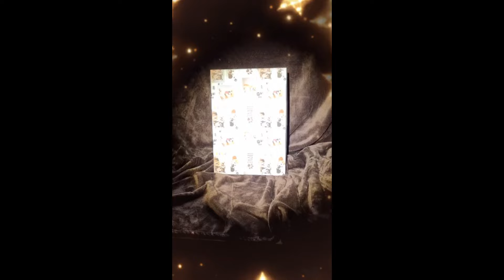Wie gut kannst du schätzen?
NEUJAHRS Wettbewerb

Und so geht's:

• Folge diesem Kanal und like den Beitrag
• Schaue dir dieses Video ganz genau an und schätze, wieviele Futterpellets sich in diesem Glas befinden.
• Schreibe dann deine Antwort in die Kommentare.
• Der Wettbewerb läuft 3 Tage, also vom 27.12. bis zum 30.12.
• Am 31.12. werden die Pellets gezählt (Videobeweis) Um 18 Uhr erfahrt ihr das Resultat und die Gewinner auf diesem Kanal!

Es werden sämtliche Kommentare, die auf den Plattformen TikTok, YouTube (beide Kanäle) und Telegram gepostet werden berücksichtigt! Der/diejenige, der/die mit seiner/ihrer Schätzung am nächsten beim Ergebnis liegt, hat gewonnen.

Die Preise werden bis Ende Januar 2024, an die jeweiligen Gewinner verschickt!

Teilnahmebedingung:

• Teilnehmende müssen mindestens 16 Jahre alt sein!
• Antworten werden nur als Kommentar akzeptiert, keine Direktnachrichten, SMS oder E-Mails!
• Dieser Wettbewerb wird ausschliesslich von Tacork Cortegana durchgeführt. YouTube hat nichts damit zu tun und kann im Streitfall NICHT belangt werden!

Mit deiner Teilnahme erlaubst du uns, im Falle eines Gewinns, deinen Namen oder Kanalnamen zu veröffentlichen.
Solltest du einer der Preise gewinnen, brauchen wir deine Adressangaben, die wir ausschliesslich für diesen Wettbewerb verwenden und NICHT an Dritte weitergeben!
Der Wettbewerb wird ausserdem auf unserem Zweitkanal bei YouTube und unseren Kanälen bei Telegram und TikTok gepostet.

Wir wünschen euch viel Glück! 🍀

1. Preis: Lunas Buch "Ich, meine Zweibeiner und die Anderen"

2. Preis: 300ml von unserem eigenen, hochwertigen
und selbsgepressten Olivenöl ODER ein Glas Honig aus unserer Hofimkerei (je nachdem was du lieber hast)

3. Preis: Lunas Buch " Ich, meine Zweibeiner und die Anderen" als EBook.